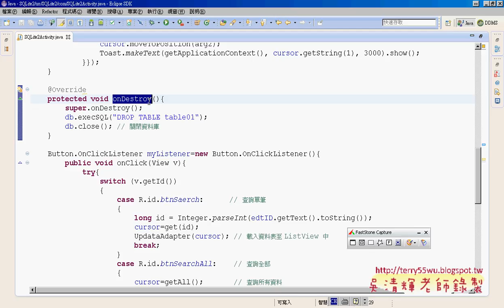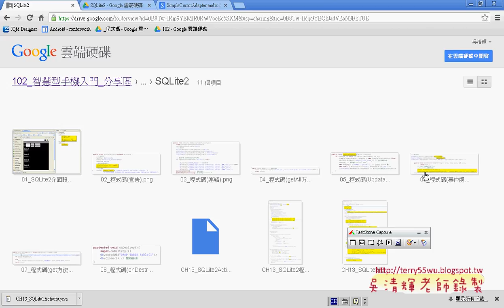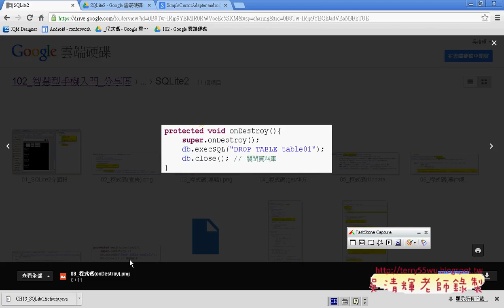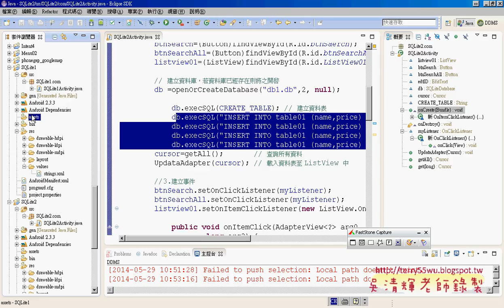07 當跳出時刪除資料表